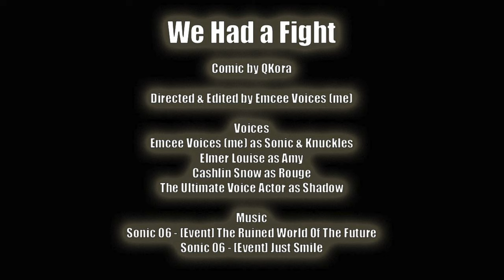We Had a Fight (Sonamy) - COMIC DUB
Oh dear. It looks like our favorite hedgehog couple has gotten into a bit of a spat. They turn to their trusted friends and loved ones for help. Can they work through this?

Comic by QKora

Directed & Edited by Emcee Voices (me)

Voices
Emcee Voices (me) as Sonic & Knuckles
Elmer Louise as Amy

Music

Sonic 06 - [Event] The Ruined World Of The Future
Sonic 06 - [Event] Just Smile